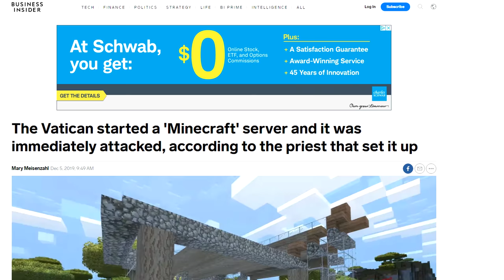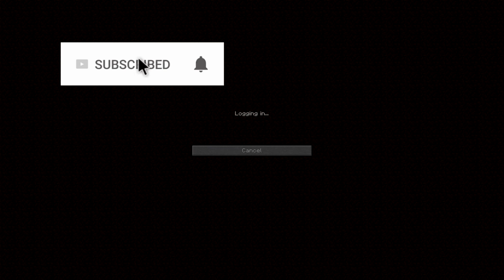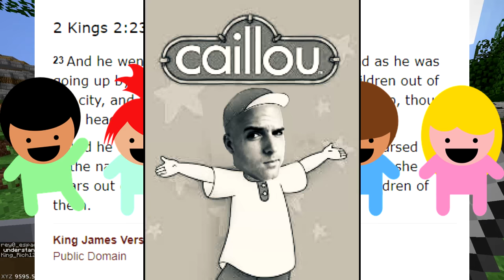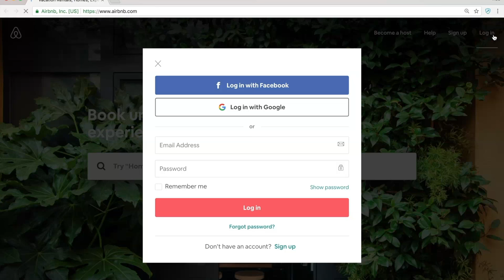I got banned on the Vatican's Minecraft Server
A cursed tour of the most famous family friendly Christian Minecraft server. What could go wrong?
I swap Minecraft accounts using Dashlane. Install for free on your first device